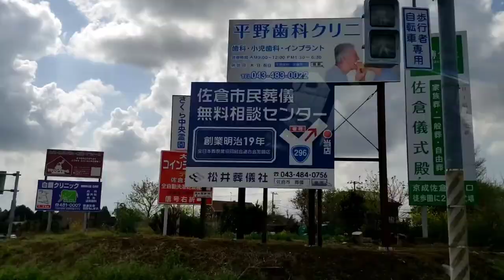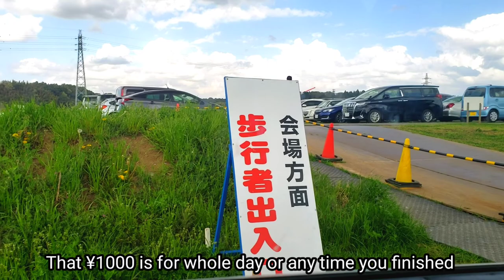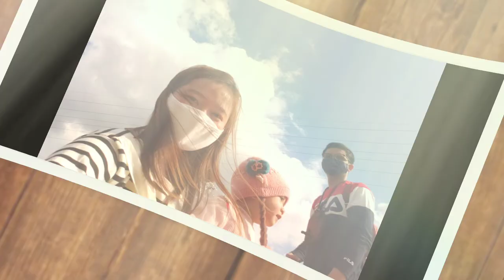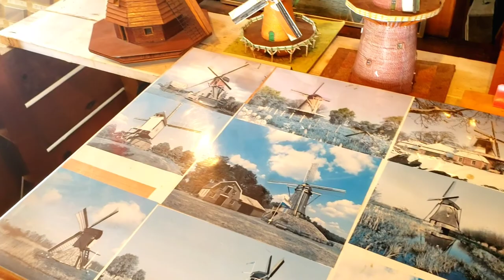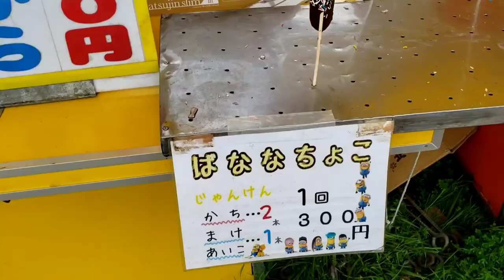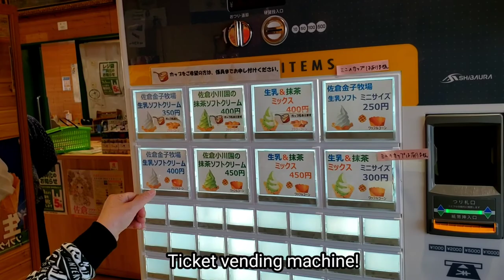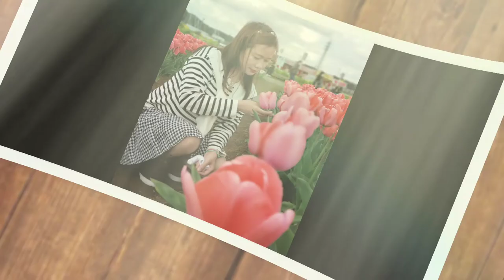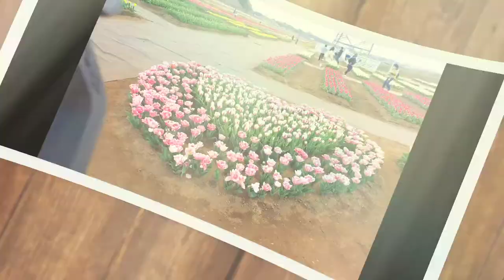Sakura Furusato Square | Spring Destination For Free! | THE NETHERLANDS🇳🇱 | Romero's Channel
Konnichiwa MinaSan

Hello everyone

Kumusta po kayong lahat!

For today's Vlog,The Romero's goes to Sakura Furusato Square.It is the Netherland🇳🇱 of Japan.If you don't have a budget,it is one of the best place to visit during spring season and this month of April is their Tulip(SAKURA FLOWER FESTA-April 3-25).It feels like you are in Holland when you are there because of their authentic Dutch windmill.You can see different kinds of Tulip and other colorful flowers also just by roaming around the area.

COURTESY TO (礼儀): sakuraseeing.city.sakura.lg.jp

Sakura Furusato Square is symbolized by the authentic Dutch windmill in its grounds. It is for the residents of Sakura to relax and enjoy themselves, offering the chance to commune with the natural surroundings of Lake Inbanuma.

Hotta Masayoshi, Lord of the Sakura Domain and chief counselor of the Shogunate, was a proponent of Rangaku or Dutch studies, and for this reason, the town of Sakura has a long and close association with the Netherlands. The Dutch windmill was built to commemorate 400 years of friendship between Japan and the Netherlands. It was given the name, de Liefde, after the Dutch ship of the same name that prompted the beginning of exchange between the two countries.

The Saranka kiosk near the windmill can be used as a rest area. Furusato Square is the perfect spot to enjoy the flowers of the seasons, with the Sakura Tulip Festa held in April, the Windmill Sunflower Garden in July, and the Sakura Cosmos Festa in October every year.With a bike path along Lake Inbanuma, you can rent a bicycle and enjoy cycling around the area.

NAME OF ATTRACTIONS:

Sakura Furusato SquareLocation2714 Usuita, Sakura, ChibaTelephone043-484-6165 (Sakura City Parks and Greenery Section)Windmill

OPERATING HOURS:
10:00～16:00
Does not operate on Mondays and New Year holidays (Dec 28 – Jan 6)
* Windmill may also not be able to operate due to strong winds, lack of wind or other reasons.

♡AccessApprox. 30 min. walk from Keisei Usui Railway Station.

♡Approx. 40 min. walk from Keisei Sakura Railway Station.
Alternatively take the Sakura City Community Bus (Uchigo route) to Furusato Square From the north exit of Keisei Sakura Railway Station.

♡Approx. 30 min. by car from the Sakura Interchange of the Higashi-Kanto Expressway. (There is no off-street parking at the square, so access by public transport is recommended.)

PARKING AREA (ALL DAY)

¥500-¥1000

MUSIC CTTO:

Spring,spring,spring
Traditional Dutch Music-Dutch Windmill
Netherlands Music
Tulip| Flower song | Appu Series
Children's Music-Happy Upbeat music(Instrumental)